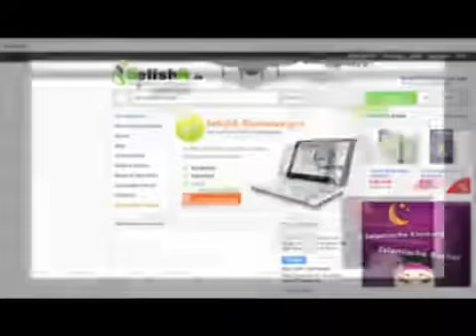An alle Schwestern ohne Hijab!